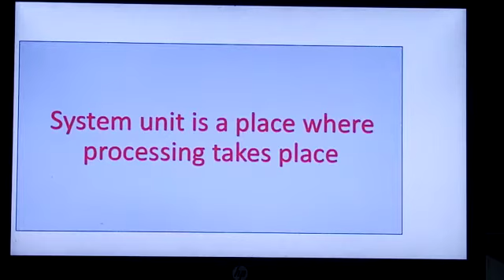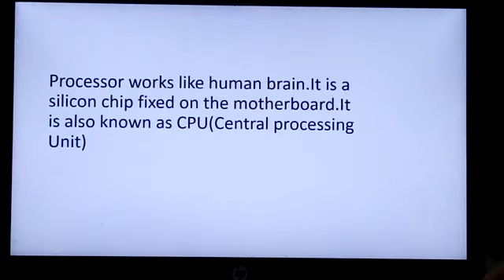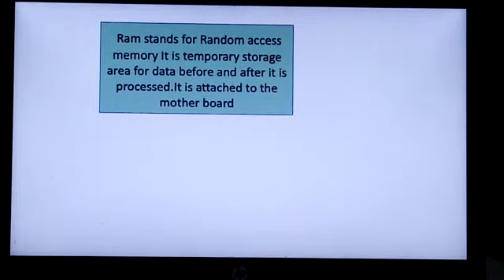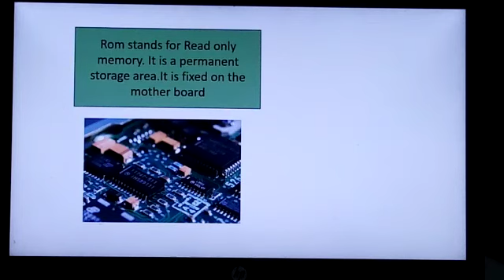Class 6 & 7 | Computer | Hardware Basics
Video from CIVILIZED EDUCATION SYSTEM